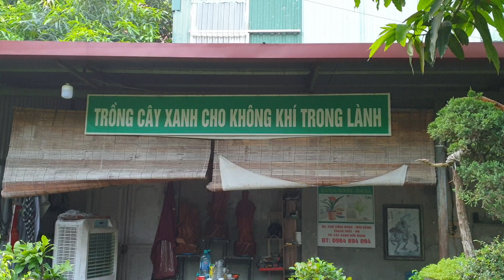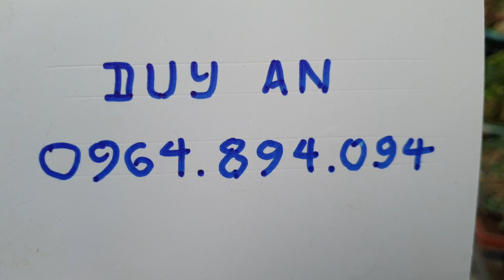SH.6278. Quá đẹp với một cây Sanh mini bàn trà của Duy An. Đth liên hệ 0964.894.094.